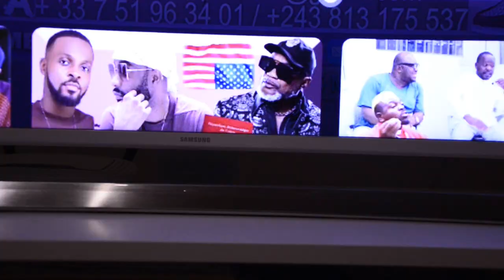KOFFI A ÉTÉ REFOULÉ - FERRÉ DINASTIE KALATE DISQUE D'OR - B52 vs NIAMACOR AU TRIBUNAL? Pt JUNIOR